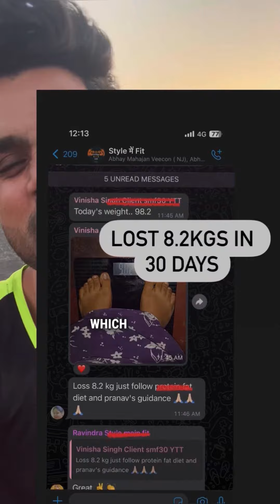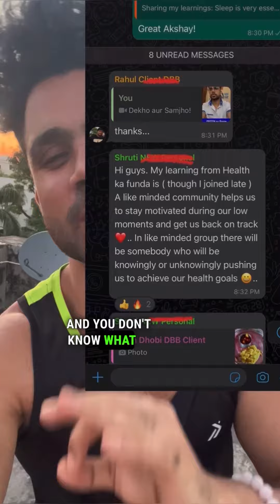🚨DREAM BODY BOOTCAMP🚨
GET READY TO TRANSFORM YOURSELF WITH 3 DAYS OF POWER-PACKED VALUE:

➡️3 LIVE MODULES with Pranav
➡️EXCLUSIVE WHATSAPP COMMUNITY
➡️ DAILY TASKS WITH THE COMMUNITY
➡️RECORDINGS OF THE SESSIONS AVAILABLE if you miss them

In the live modules, We will do a deep dive into:

1. Nutrition - A live class covering basic to advanced concepts to get lean & reduce fat.

2. Mobility - A live workout session where you learn basic exercises to do everyday at home to improve ur mobility & flexibility to feel better & stronger in your daily activities .

3. Cooking Class - A live module from the Kitchen where we show you how to improve your daily cooking habits for improving your health.

All of this at JUST Rs.499😱🤩

This offer price only stays for the next 24 hours⏰

Is your DREAM BODY worth more than the cost of a PIZZA🍕 to you?

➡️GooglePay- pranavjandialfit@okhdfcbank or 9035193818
( send the screenshot in this case)

Hurry, only 5 seats are available!
👀See you inside the camp💪